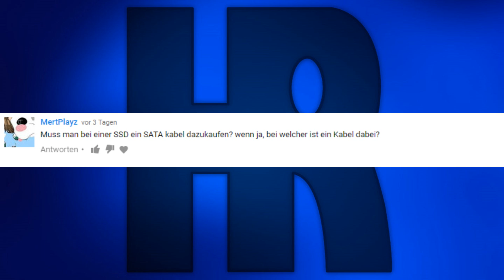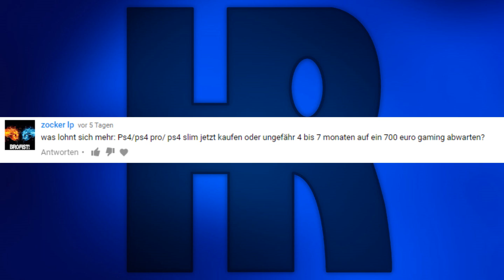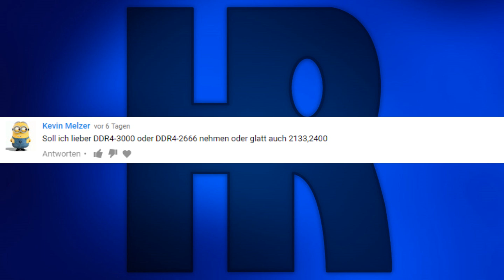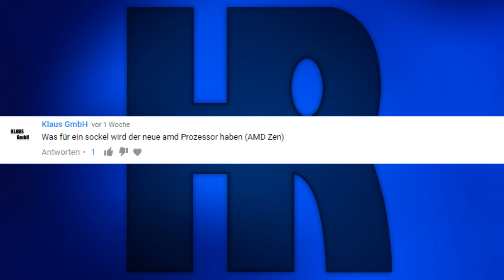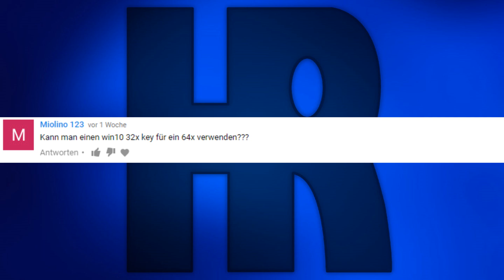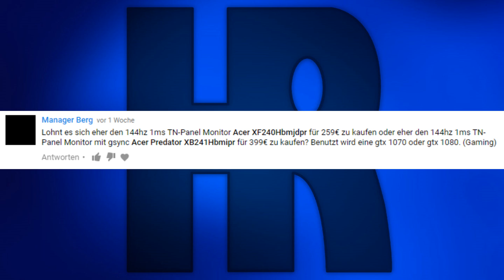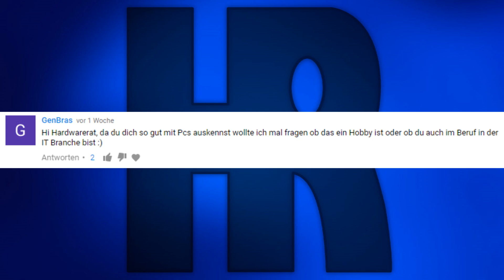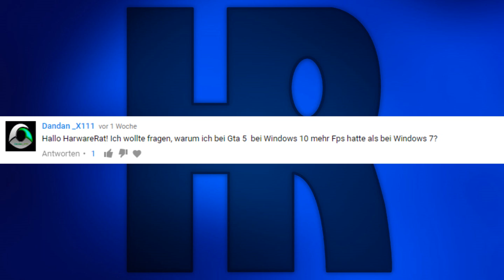Intel i5 2500k Umstieg auf i5 6500? Fragen und Antworten #10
Schlechte Antworten auf gute Fragen, wahre Unseriösität gibts nur hier!